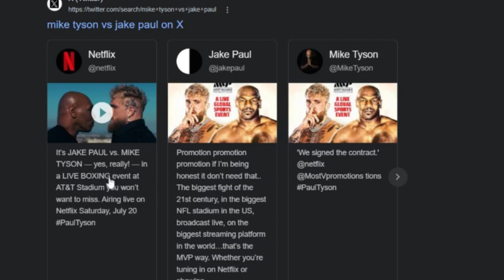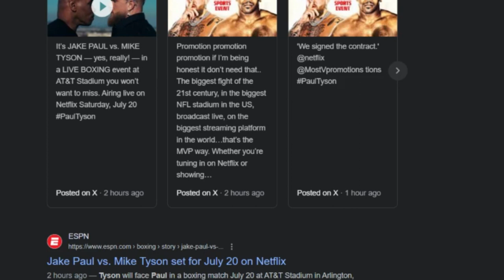Mike Tyson VS Jake P*$$y Paul / Netflix Live?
This is infuriating. Jake Paul should be ashamed of himself.